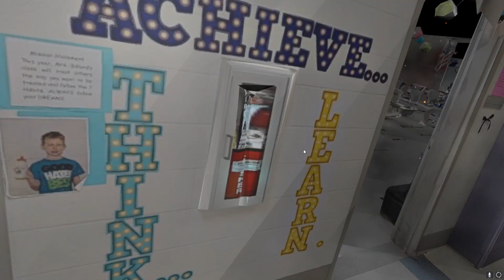RSET: Fire Training Overview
RSET allows fire training officers to customize the flammability of surfaces and practice fire suppression using a desktop computer, or VR.